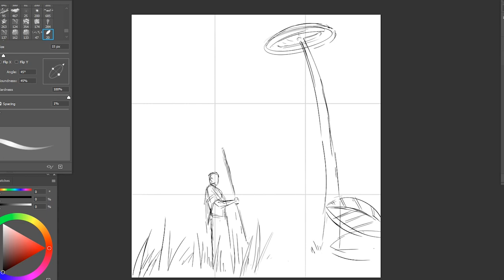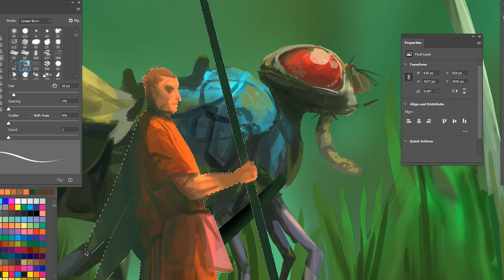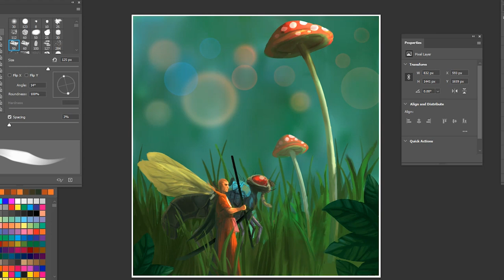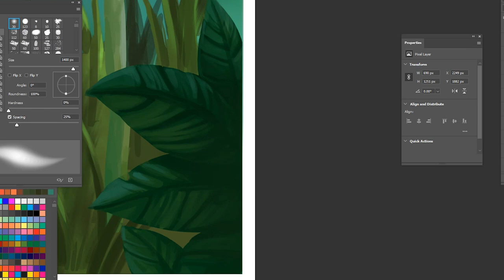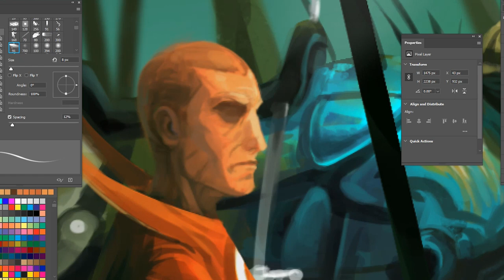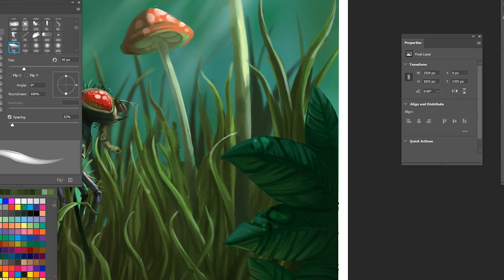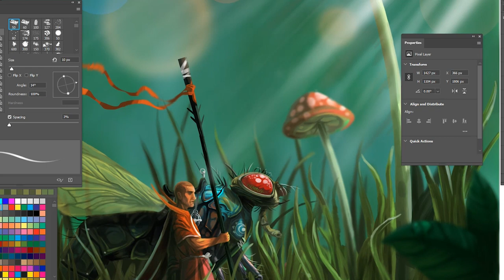Tiny Monk Digital Painting Time Lapse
New digital paint I've made hope you guys enjoy.